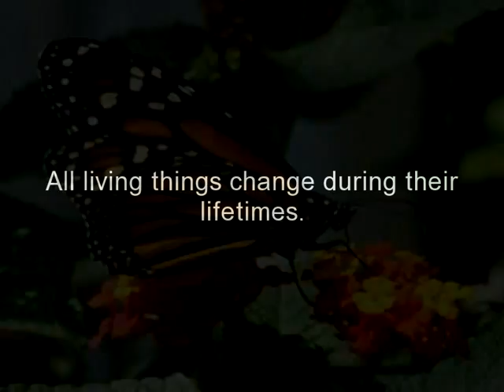Life Cycle Of The Butterflies [by: Cebubutterfly]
HANDS-ON SCIENCE: FROM CATERPILLARS TO BUTTERFLIES
Concepts: Insects undergo dramatic changes throughout their life cycle.  Kids can use this butterfly unit to investigate changes in their own lives.

The caterpillar (or larva) is the long, worm-like stage of the butterfly or moth. It often has an interesting pattern of stripes or patches, and it may have spine-like hairs. It is the feeding and growth stage. As it grows, it sheds its skin four or more times so as to enclose its rapidly growing body.

The chrysalis (or pupa) is the transformation stage within which the caterpillar tissues are broken down and the adult insect's structures are formed. The chrysalis of most species is brown or green and blends into the background. Many species overwinter in this stage.

The adult (or imago) is colorful butterfly or moth usually seen. It is the reproductive and mobile stage for the species. The adults undergo courtship, mating, and egg-laying. The adult butterfly or moth is also the stage that migrates or colonizes new habitats. The butterfly pictured here is a Monarch, which is fairly large in size.

CEBUBUTTERFLY